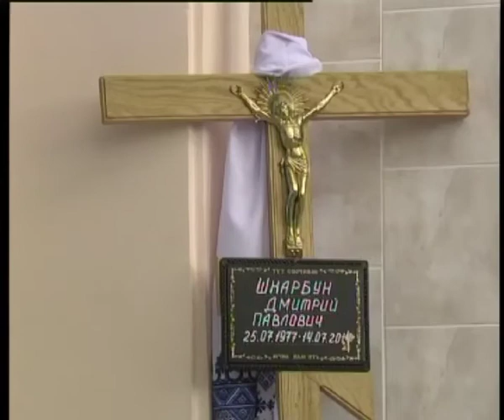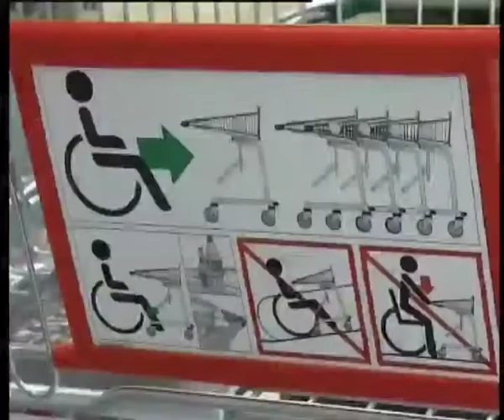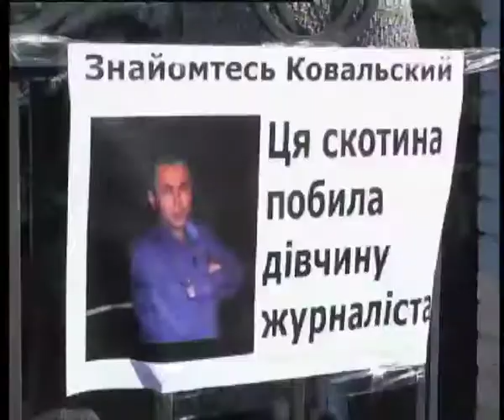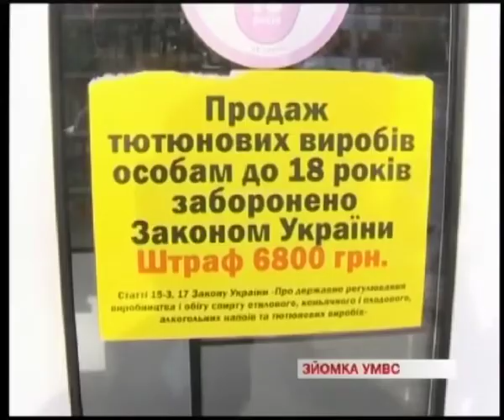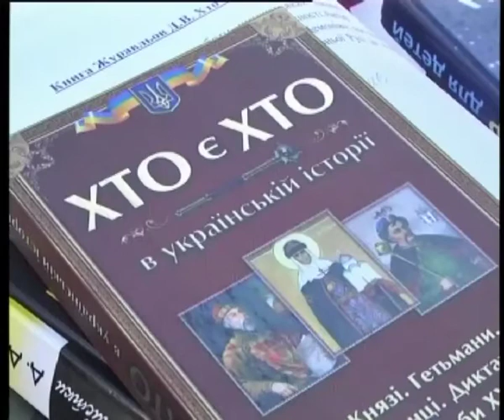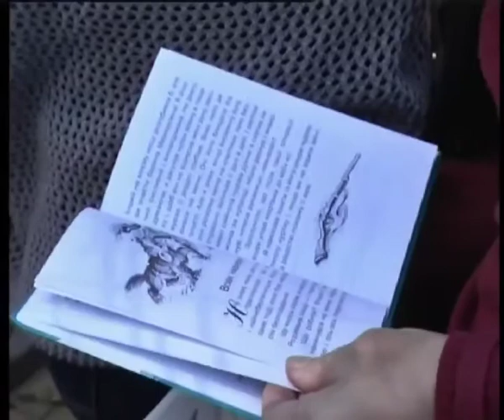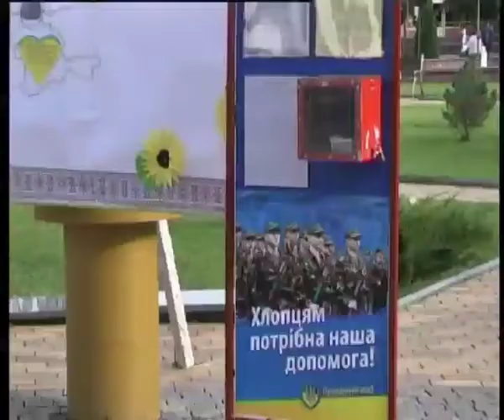Телеканал ВІТА Новини 2014-09-29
Новини 29  вересня 2014
У Вінниці попрощались з загиблими льотчиками
Авоська на колесах
Чому мітингували під обласною автоінспекцією
Бібліотечний ярмарок